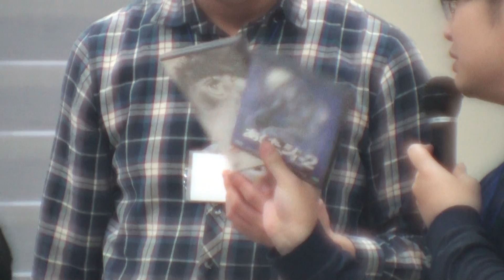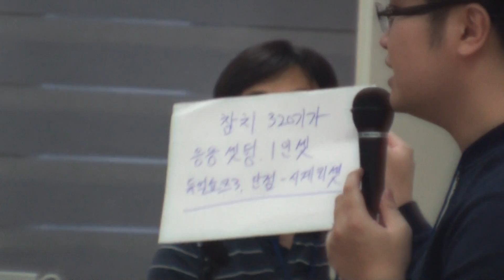20170121 1733 레트로장터 게임경매3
SONY HDR-XR520v + 0.6x Wide convertor lens
17M FHD MODE
NO EDIT